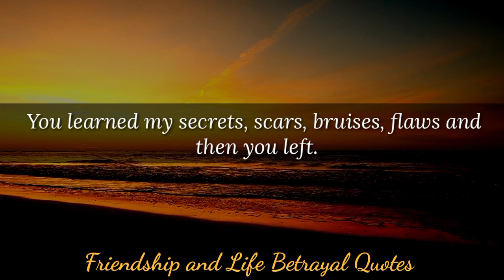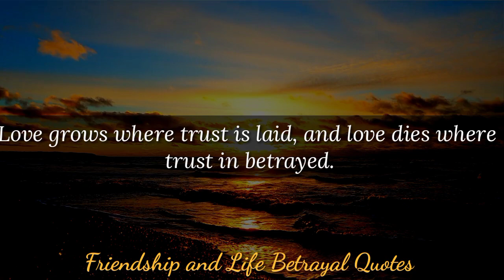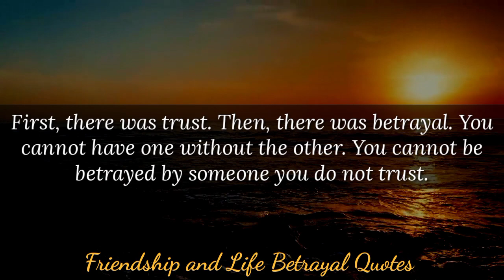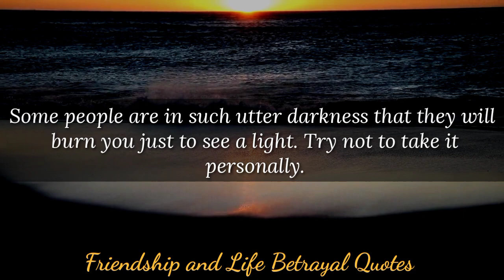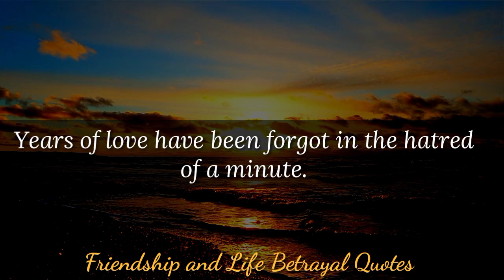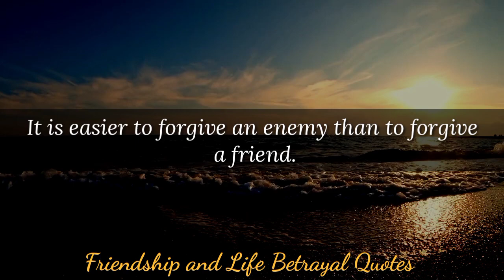Wise Quotes about Betrayal | Words that make You Think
Betrayal quotes can help us remember our friend who betrayed us. Do you have a friend who recently betrayed you? You trusted your friend so much and it hurts when you know that you have been betrayed by him/her.